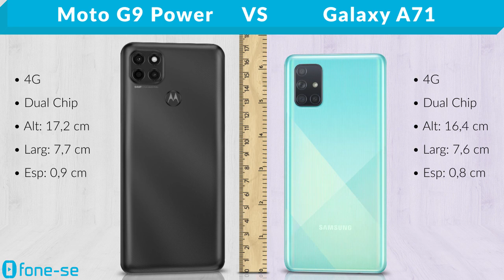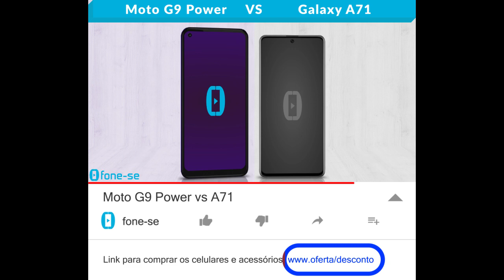Moto G9 Power vs A71 (Comparativo)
Azoxo vs Azul Claro no comparativo entre a ficha técnica do Moto G9 Power e do Samsung Galaxy A71, + uma comparação de tamanho exclusiva (3D), e muito mais.

Links para comprar:

(Moto G9 Power)

Curiosidade:
O nome da cor "Azoxo" do G9 Power foi sugerido na seção de comentários.
É por isso que a participação de vocês nos comentários é uma das melhores coisas do canal.